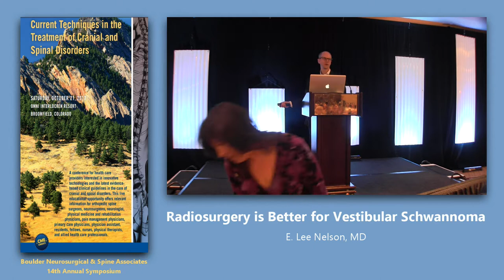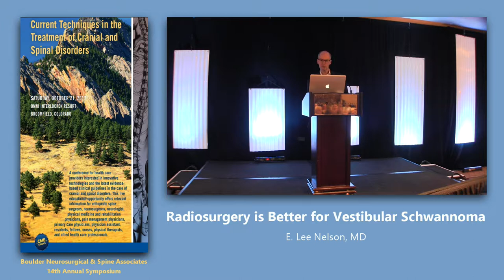E Lee Nelson, MD | Radiosurgery is Better for Vestibular Schwannoma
Talk by E  Lee Nelson, MD @ 14th Annual Symposium
(Radiosurgery is Better for Vestibular Schwannoma) in Broomfield, Colorado, USA on Saturday, October 21st 2017.